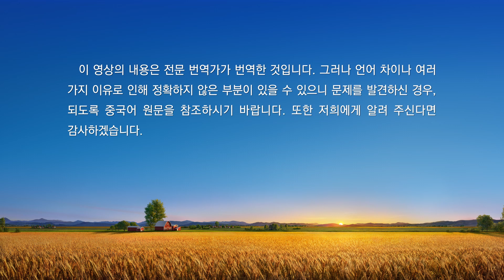매일의 하나님 말씀 ― 하나님 알아 가기 | 발췌문 55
욥은 화복을 따지지 않고 하나님의 이름을 찬송하였다
성경에 기록된 욥의 이야기에 한 번도 언급한 적이 없는 사실이 하나 있다. 그것이 우리가 오늘 언급할 중점이다. 욥이 하나님을 보지 못했고 직접 하나님의 말씀을 듣지 못했을지라도, 그의 마음속에는 하나님의 자리가 있었다. 그가 하나님을 대하는 태도는 어떠했느냐? 바로 앞에서 말한 “여호와의 이름이 찬송을 받으실찌니이다”라는 태도였다. 이 ‘찬송’에는 조건도 배경도 그 어떤 이유도 없었다. 여기서 욥이 마음을 하나님께 드려 하나님이 주관하도록 한 것을 알 수 있다. 그는 마음속으로 생각하고 결심하고 계획한 모든 것을 하나님께 숨김없이 다 열어 놓았다. 그의 마음은 하나님과 대립되지 않았다. 그는 한 번도 하나님께 자신을 위해 무엇을 해 달라고, 무엇을 달라고 요구한 적이 없었다. 또한, 자신이 그렇게 하나님을 경배하면 무언가 얻을 것이라는 허황된 기대도 하지 않았다. 욥은 하나님과 거래를 하지 않았고, 하나님께 어떠한 요구도 하지 않았으며, 뭘 얻어 내려고 하지도 않았다. 욥이 하나님의 이름을 찬송했던 이유는 만물을 주재하는 하나님의 큰 능력과 권병으로 말미암은 것이다. 그가 복을 받거나 화를 당한 것으로 인해 그렇게 한 것은 전혀 아니다. 욥은 사람이 하나님으로부터 복을 받든 화를 입든 하나님의 큰 능력과 권병은 변함없기 때문에 사람이 어떤 처지에 있든지 하나님의 이름은 찬송받아야 마땅하다고 생각했다. 사람이 하나님으로부터 복을 받는 것은 하나님의 주재로 말미암은 것이다. 사람이 화를 입는 것 역시 하나님의 주재로 인한 것이다. 하나님은 자신의 큰 능력과 권병으로 사람의 모든 것을 주재하고 안배한다. 사람에게 수시로 임하는 화복은 모두 하나님의 큰 능력과 권병의 발현이며, 어떤 관점에서 보든지 간에 하나님의 이름은 찬송받아야 마땅하다. 이것이 욥이 살아가면서 체험하고 깨달은 것이다. 하나님은 욥의 모든 생각을 듣고 모든 행실을 보았다. 또한 그의 생각과 행실을 중히 여겼으며, 욥의 그러한 인식을 귀하게 여기고 그러한 마음도 귀하게 여겼다. 그 마음은 언제 어디서나 하나님의 명령을 기다리고 있었으며, 언제 어디서나 그에게 임하는 모든 것을 맞이할 준비가 되어 있었다. 욥은 개인적으로 하나님께 요구하는 바가 없었다. 욥이 자신에게 요구하는 것은 하나님으로부터 오는 모든 안배를 기다리고, 받아들이고, 직면하고, 순종하는 것이었다. 이것이 욥이 생각하는 자신의 책임이자, 바로 하나님이 원하는 것이었다. 욥은 하나님을 본 적이 없었다. 욥은 하나님이 그에게 무슨 말씀을 하거나, 무엇을 명령하거나, 무엇을 가르쳐 주거나, 무엇을 알려 주는 말씀을 들어 본 적이 없었다. 지금의 말로 하자면, 그에게 진리에 대한 하나님의 그 어떤 깨우침이나 인도, 공급이 없는 상황에서, 그가 그러한 인식을 가질 수 있었고 하나님을 그런 태도로 대할 수 있었던 것은 실로 대단한 일이었다. 하나님이 보기에 욥의 그러한 행동은 아주 만족할 만한 것이었다. 그의 증거는 하나님이 칭찬하는 것이며, 하나님이 귀히 여기는 것이었다. 욥은 하나님을 본 적이 없었고, 하나님이 친히 가르쳐 주는 말씀을 들은 적도 없었다. 하지만 하나님 앞에서 심오한 이론만 떠들어 대며 큰소리치고, 번제만 중시하면서 하나님에 대한 진정한 인식도 없고 하나님을 진실로 경외하지도 않는 사람들보다는 욥의 마음이나 사람됨이 하나님에겐 훨씬 소중했다. 욥은 마음이 순결하고 하나님께 숨기지 않았고, 그의 인성은 정직하고 선했으며, 또한 정의와 긍정적인 것을 좋아했기 때문이다. 이러한 인성을 갖추고 이러한 마음을 가진 사람만이 하나님의 도를 행하고, ‘하나님을 경외하며 악에서 떠나는’ 자가 될 수 있다. 이러한 사람은 하나님의 주재를 볼 수 있고, 하나님의 권병과 큰 능력을 볼 수 있으며, 하나님의 주재와 안배에 순종할 수 있다. 이러한 사람만이 진정으로 하나님의 이름을 찬송할 수 있다. 그가 화복을 따지지 않은 것은, 모든 것은 하나님이 주관하므로 사람이 걱정하는 것 자체가 어리석고 무지하며 이성이 없는 행동임을 알았기 때문이다. 또한, 그것은 하나님이 만물을 주재한다는 사실을 의심하는 태도이자, 하나님을 경외하지 않는 행동임을 알았기 때문이다. 욥의 이러한 인식은 하나님이 원하는 것이었다. 지금 볼 때, 하나님에 대한 욥의 이론적 인식이 너희보다 더 많으냐? 하나님이 그 당시에 행한 사역과 말씀은 매우 적었으므로 하나님을 아는 것은 쉬운 일이 아니었다. 욥이 그러한 성과를 이룬 것은 정말 쉬운 일이 아니다. 그는 하나님의 사역을 체험한 적이 없었으며, 하나님의 말씀을 들어 본 적도 없고, 하나님의 얼굴을 본 적도 없었다. 그럼에도 하나님을 대함에 있어 그러한 태도를 갖춘 것은 전적으로 그의 인성과 그의 추구에서 비롯된 것이다. 그의 인성과 그의 추구는 지금 사람들이 갖추지 못한 것이다. 그래서 그 당시에 하나님은 ‘그와 같이 순전하고 정직한 자가 세상에 없다’고 말씀했다. 그 시대에 하나님은 이미 그에 대해 이러한 평가와 결론을 내렸는데, 하물며 지금이야 더 말할 필요가 있겠느냐?
―‹말씀ㆍ2권 하나님을 알아 가는 것에 관하여ㆍ하나님의 사역과 하나님의 성품, 하나님 자신 2› 중에서